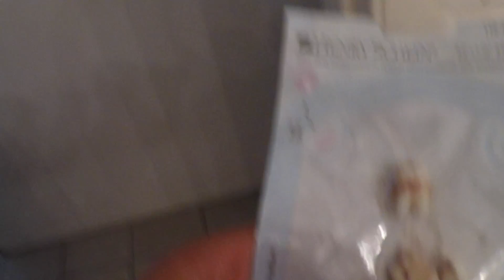WISDOM TEETH VLOG/REACTION....